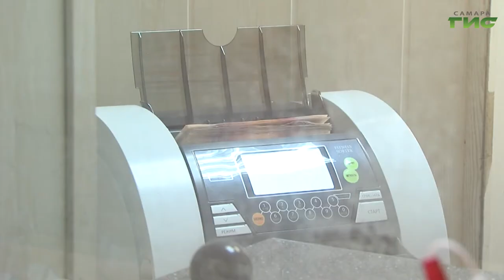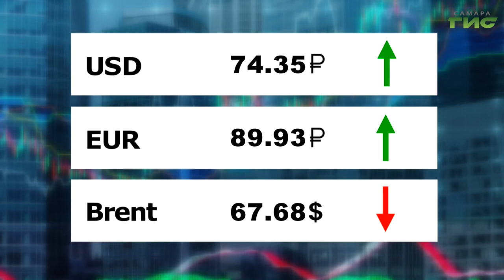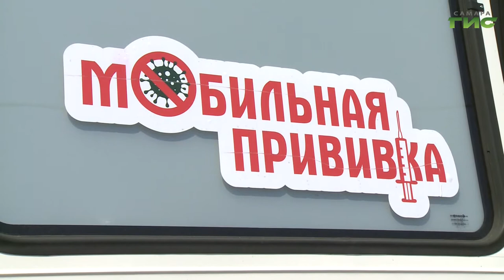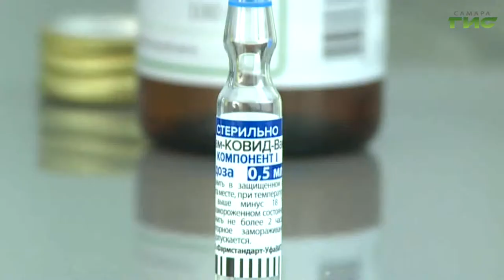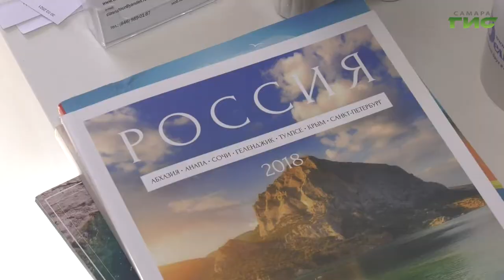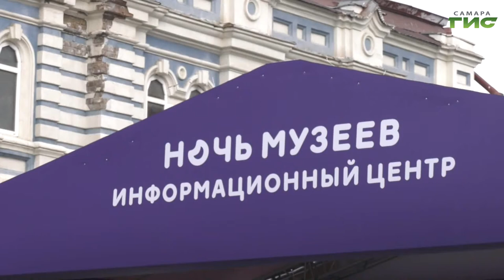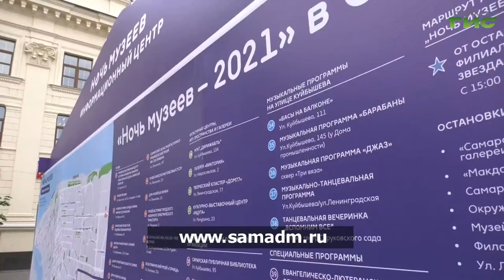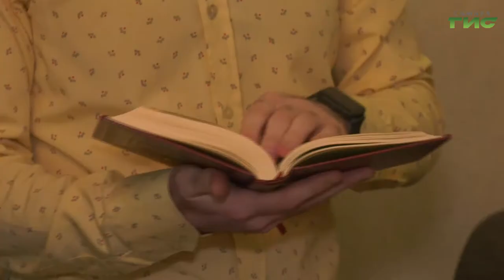"События" от 13.05.2021 (вечер)